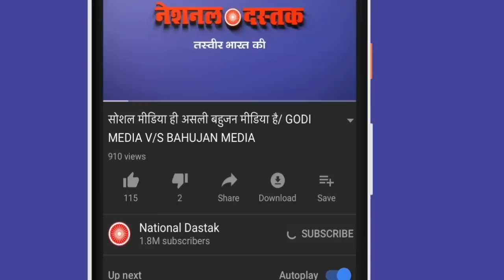नेशनल दस्तक के रिपोर्टर से हुई भिड़ंत/BIG GROUND REPORT RELIGION PROTEST